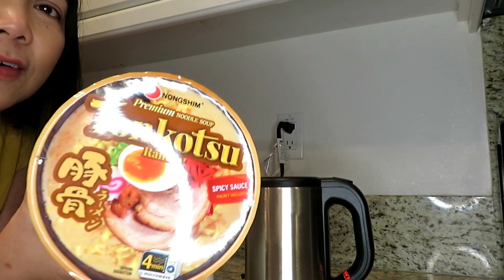Unboxing Hamilton Beach Commercial Hot Water Tea Kettle HKE050